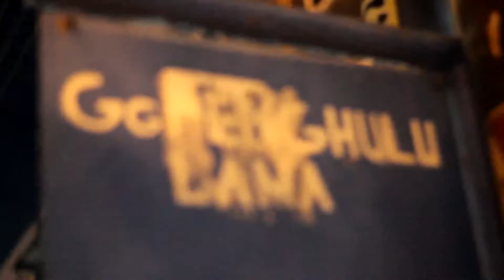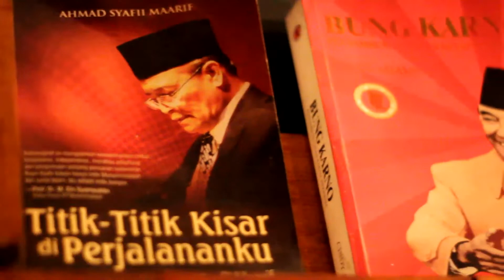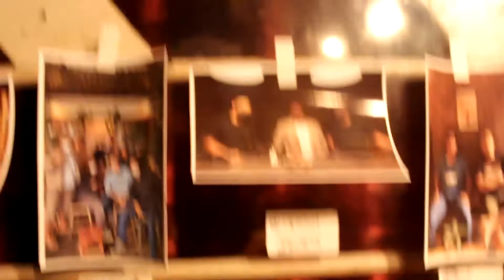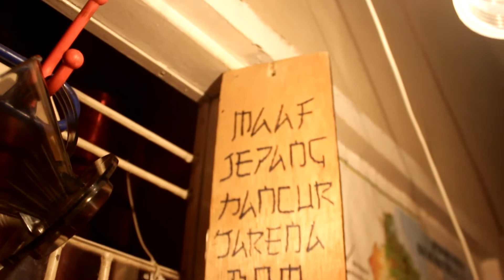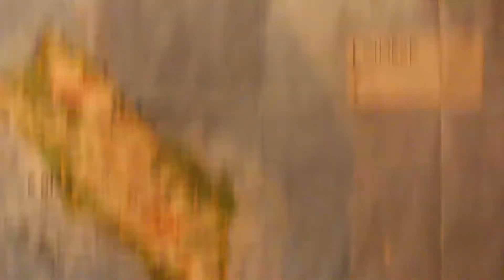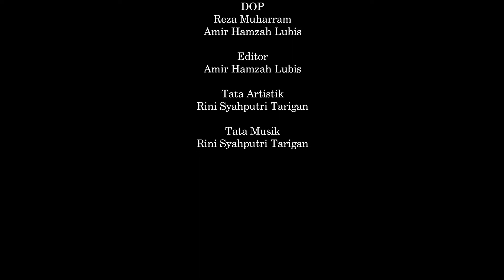MAQHAA - Film Dokumenter Tentang Isu Kede Kopi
Dalam hal ini kami membuat sebuah film pendek dokumenter yang menyusung konsep tentang Warung Kopi dimana tanaman ini berasal dari Ethiopia namun baru ditanam secara luas di Yaman, sehingga kata “Qahweh” dikenal sebagai yang pertama manggambarkan minuman berwarna hitam ini. Kemudian nama tersebut menjadi “Kahveh” dalam tatanan Bahasa Turki sebab bangsa ini yang pertama menyangrai biji kopi tersebut yang masih berwarna hijau. Pada abad ke 17 kata “kahveh” diserap ke dalam Bahasa Italia menjadi “caffe” sehingga Eropa menemukan padanan katanya. Lalu menyebar ke Jerman menjadi “kaffee”. Hungaria dengan “kave” dan akhirnya “coffee” dalam Bahasa Inggris.

Kopi dan sejarah peradaban dunia tidak bisa dilepaskan. Pada abad ke 17, Belanda mulai menanam kopi di Malabar, India lalu di Pulau Jawa. Dalam waktu singkat, nusantara yang bumi nya subur menjadi pengekspor kopi utama ke Eropa. Lalu kedai kopi di luar Timur Tengah pertama kali ada di Venesia, Italia tahun 1629. Di Oxford, Inggris pada tahun 1652, dan sampai 1675 ada lebih dari 3.000 kedai di Inggris. Belanda adalah negara yang menjadi salah satu yang “mengenalkan” kopi ke Amerika Tengah dan Selatan lewat jajahan mereka, Suriname, pada abad ke 18. Kopi lalu semakin mendunia dan keberadaan kedai menjadi penting dalam ekonomi.

Produser Eksekutif: M. Ali Mursid Alfathoni, S.Kom, M.Sn
Produser  : Rini Syahputri Tarigan
Sutradara   : Amir Hamzah Lubis
Astradara  : Reza Muharram
Ide Cerita  : Amir Hamzah Lubis
Penulis Naskah : Amir Hamzah Lubis
DOP   : Reza Muharram - Amir Hamzah Lubis
Assisten DOP   : Rini Syahputri Tarigan
Pillot Drone  : Reza Muharram
Editor    : Amir Hamzah Lubis

Tata Artistik  : Rini Syahputri Tarigan
Marketing  : Amir Hamzah Lubis - Reza Muharram - Rini Syahputri Tarigan
Keuangan  : Rini Syahputri Tarigan
Humas   : Amir Hamzah Lubis - Rini Syahputri Tarigan - Reza Muharram